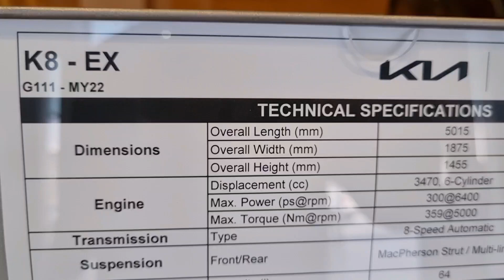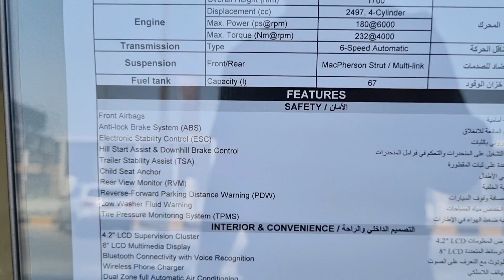Kia K8 & Sorento Review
Explore Kia's wide range of cars from sedans to hatchback, hybrid to SUVs etc